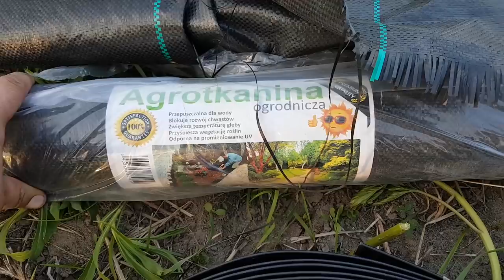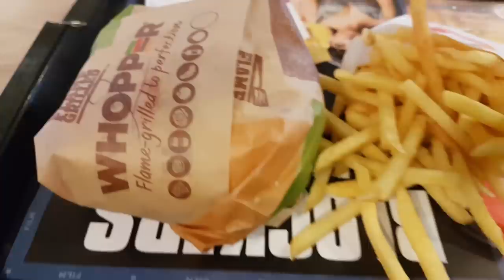Vlog #10 - Autostopem 2 000 KM - Wyprawa Na Słomczyn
Kamil
59-220 Legnica